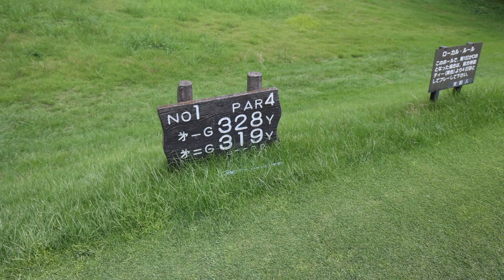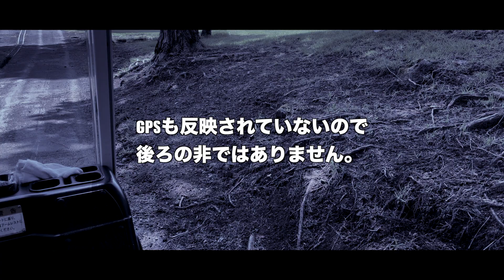技工士の休日。南富士カントリークラブに行ってきた！後編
歯科技工士の幸之輔です。前編と同じく、後半もティーショットやプレーの様子から誰が優勝したか当ててもらう動画です笑。
最後に結果発表をしていますので最後まで見てくれると嬉しいです！

＊南富士カントリークラブ様の許可を得て撮影しております。